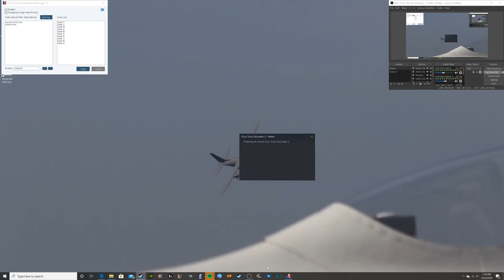Discovering Europe in ETS2 chapter 65